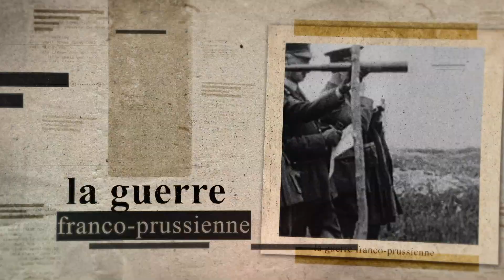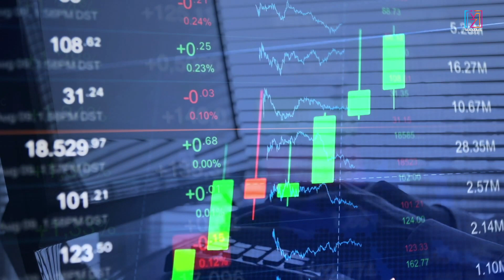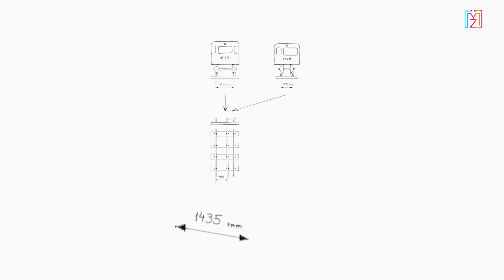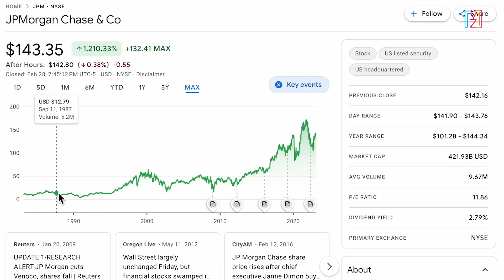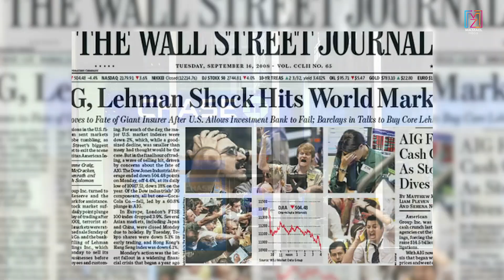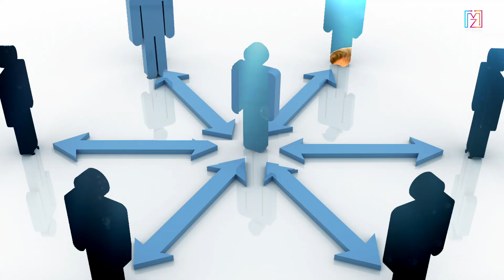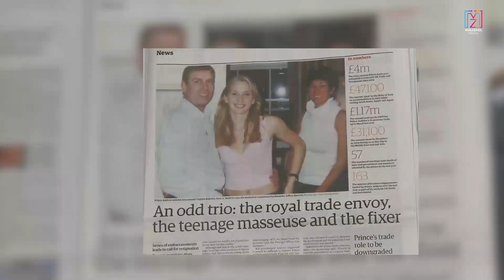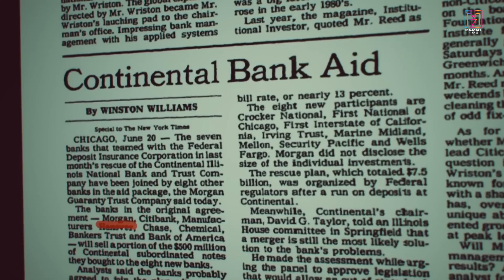J.P Morgan Chase: The World's Most Powerful Bank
2023 marked the financial system that was tending to a second global economic crisis. The collapse of Silicon Valley Bank, Credit Suisse bought out by UBS and First Republic bought out by JP Morgan.  This crisis, which marked the first half of 2023, plunged the world into memories of the 2008 subprime crisis. When the big banks closed their doors, others saw their capital increase. We can see this with JP Morgan, who has risen to the first place in the Forbes 2000 class of 2023. In this video we will introduce you to the history of JP Morgan, its beginnings, its achievements and how it was able to rise to the top of the Forbes 2000 ranking.